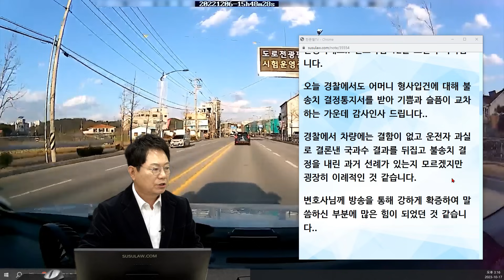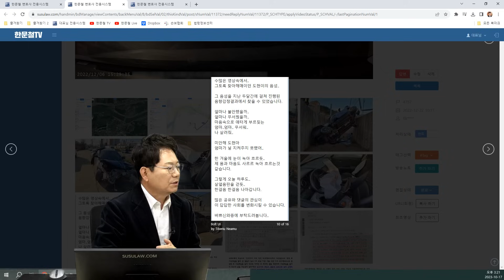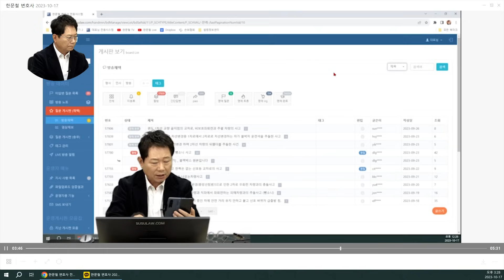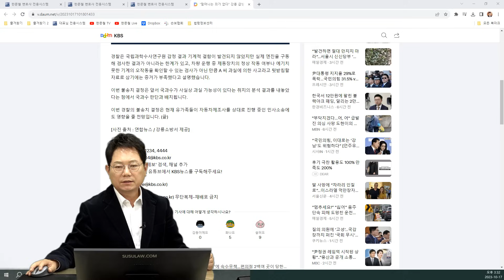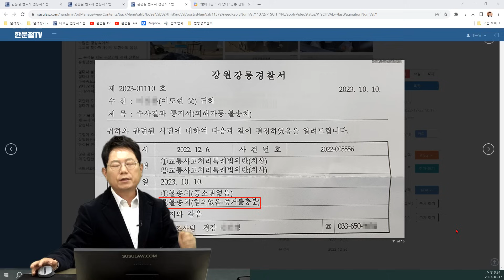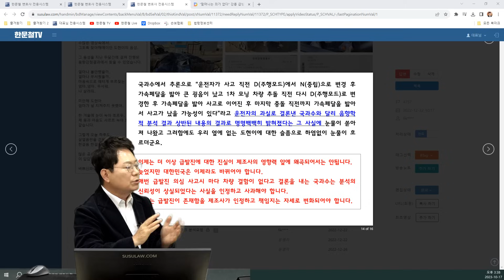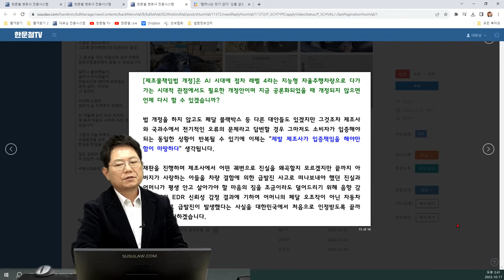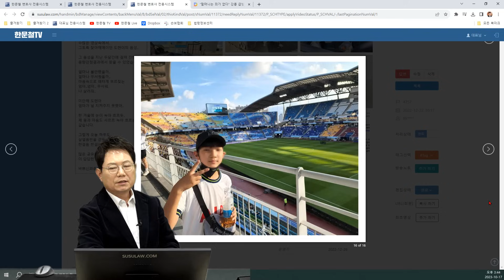20098회. 강릉 급발진 의심사고로 손자 잃은 할머니. 국과수는 차량에 결함이 없다고 했지만 경찰은 국과수 감정결과를 뒤집고 할머니에 대해 혐의없음, 불송치 결정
s4757
231017 (화) 생방송

강릉 급발진 사고 (도현이). 형사에서 경찰에서 불송치 결정

(차량의 결함이 없고 운전자의 잘못이라는 국과수의 결정을 뒤집고 운전자 혐의없음- 증거불충분으로 불송치 결정)

도현이 아빠와 통화

안녕하세요.. 변호사님 12살 도현이 아빠입니다.

오늘 경찰에서도 어머니 형사입건에 대해 불송치 결정통지서를 받아 기쁨과 슬픔이 교차하는 가운데 감사인사 드립니다..

경찰에서 차량에는 결함이 없고 운전자 과실로 결론낸 국과수 결과를 뒤집고 불송치 결정을 내린 과거 선례가 있는지 모르겠지만 굉장히 이례적인 것 같습니다.

변호사님께 방송을 통해 강하게 확증하여 말씀하신 부분에 많은 힘이 되었던 것 같습니다..

* 의견

국과수의 분석을 뒤집은 경찰의 결정에 경의를 표합니다

형사건으로 급발진 무혐의는 여러건있었지만
민사는 아직 없음 (한건 있는데 대법원에 올라가 있음)

정부, 학계, 자동차 업계가 머리를 맞대고 해결해나가야 할 문제

현재는 피해자가 급발진이었음을 입증해야 함

제조물 책임법 개정안 통과되야하지만 현실은 녹녹치 않습니다

쭌